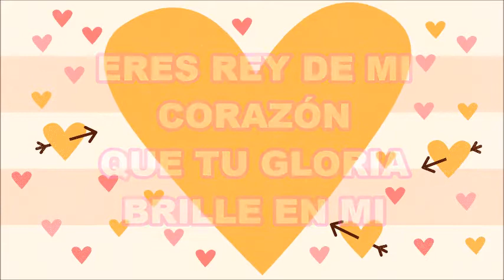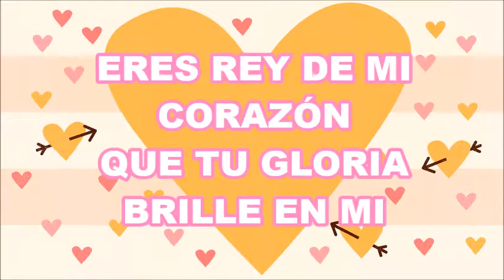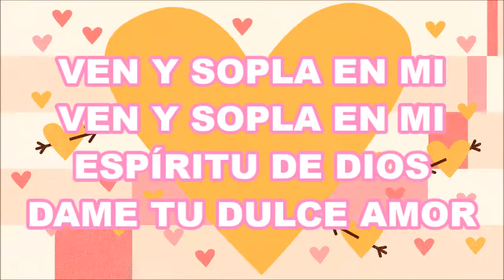Despierta Mi Corazon - Generacion 12 Pista